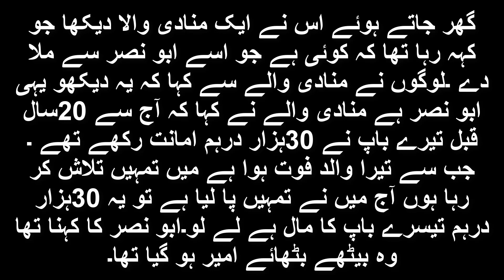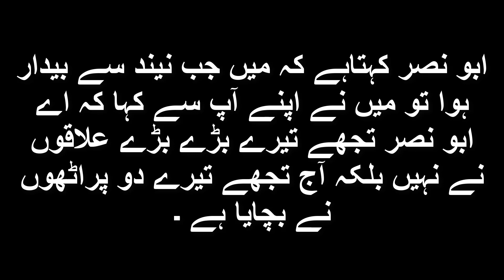Choti Naiki Ko Haqeer Na Samjho -Urdu Kahani (islamic Story)